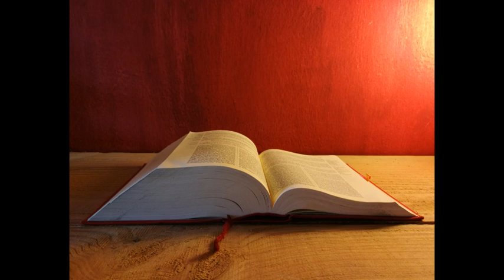Letture e Vangelo del giorno - Mercoledì 12 Giugno 2019 (audio letture della Parola)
Prima Lettura
Ci ha resi capaci di essere ministri di una nuova alleanza, non della lettera, ma dello Spirito.
2 Cor 3,4-11

Fratelli, proprio questa è la fiducia che abbiamo per mezzo di Cristo, davanti a Dio. Non che da noi stessi siamo capaci di pensare qualcosa come proveniente da noi, ma la nostra capacità viene da Dio, il quale anche ci ha resi capaci di essere ministri di una nuova alleanza, non della lettera, ma dello Spirito; perché la lettera uccide, lo Spirito invece dà vita.
Se il ministero della morte, inciso in lettere su pietre, fu avvolto di gloria al punto che i figli d’Israele non potevano fissare il volto di Mosè a causa dello splendore effimero del suo volto, quanto più sarà glorioso il ministero dello Spirito?
 Se già il ministero che porta alla condanna fu glorioso, molto di più abbonda di gloria il ministero che porta alla giustizia. Anzi, ciò che fu glorioso sotto quell’aspetto, non lo è più, a causa di questa gloria incomparabile.
Se dunque ciò che era effimero fu glorioso, molto più lo sarà ciò che è duraturo.

Salmo Responsoriale
Dal Sal 98 (99)
R. Tu sei santo, Signore, nostro Dio.
Esaltate il Signore, nostro Dio,
prostratevi allo sgabello dei suoi piedi.
Egli è santo! R.

Mosè e Aronne tra i suoi sacerdoti,
Samuèle tra quanti invocavano il suo nome:
invocavano il Signore ed egli rispondeva. R.

Parlava loro da una colonna di nubi:
custodivano i suoi insegnamenti
e il precetto che aveva loro dato. R.

Signore, nostro Dio, tu li esaudivi,
eri per loro un Dio che perdona,
pur castigando i loro peccati. R.

prostratevi davanti alla sua santa montagna,
perché santo è il Signore, nostro Dio! R.

Alleluia, alleluia.

Insegnami, mio Dio, i tuoi sentieri,
guidami nella tua fedeltà e istruiscimi. (Sal 24,4b.5a)

Alleluia.

Vangelo
Non sono venuto ad abolire, ma a dare pieno compimento.
Mt 5,17-19

In quel tempo, Gesù disse ai suoi discepoli:

«Non crediate che io sia venuto ad abolire la Legge o i Profeti; non sono venuto ad abolire, ma a dare pieno compimento.
 In verità io vi dico: finché non siano passati il cielo e la terra, non passerà un solo iota o un solo trattino della Legge, senza che tutto sia avvenuto.
 Chi dunque trasgredirà uno solo di questi minimi precetti e insegnerà agli altri a fare altrettanto, sarà considerato minimo nel regno dei cieli. Chi invece li osserverà e li insegnerà, sarà considerato grande nel regno dei cieli».